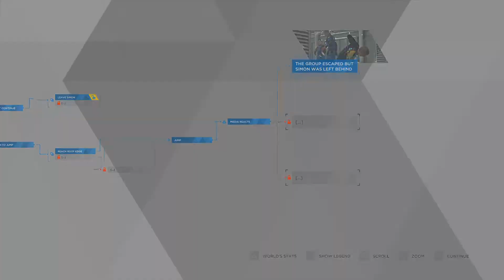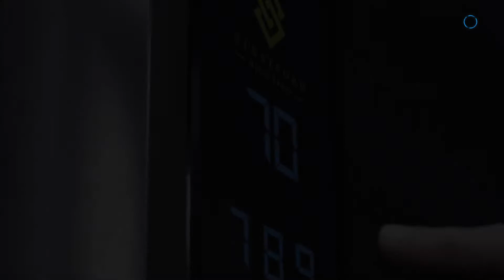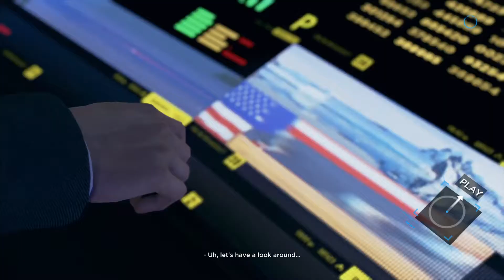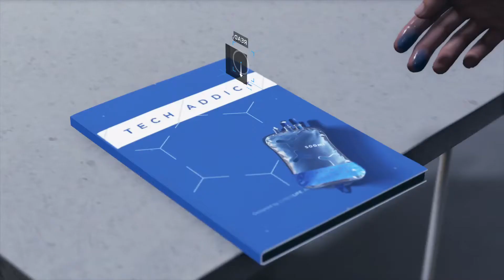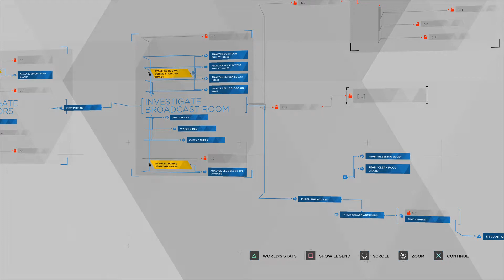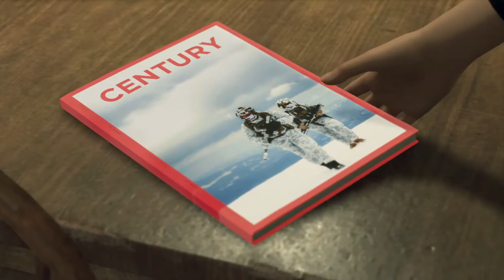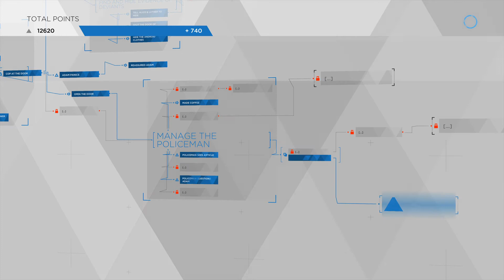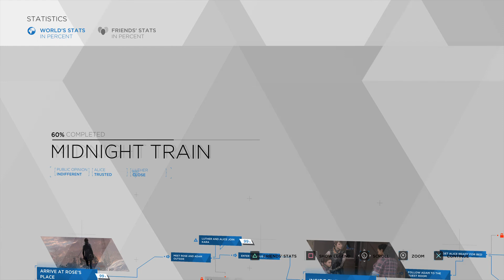Let's Play | Detroit: Become Human (PS4Pro) | #11 Rose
Detroit: Become Human (PS4 Pro)
Gameplay by Warrior100girl aka andi9x17
Video/Sound edited by warrior100girl
Offizielle Internetseite: